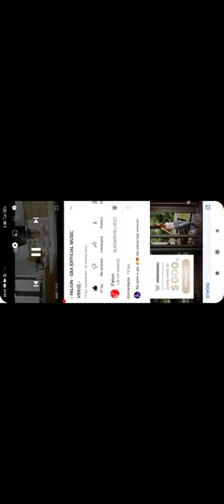Palion-gra (OFFICIAL MUSIC VIDEO).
Jeśli chcesz żeby ten kanał się rozwinął to zostaw komentarz łapkę w górę oraz suba😁
El-car Robert Sójka.